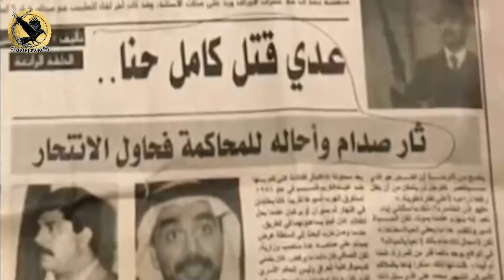سرگذشت پسران شیطان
سرگذشت پسران صدام، عدی و قصی
❤ لطفا تا پایان این ویدئو با ما همراه باشید

برای دیدن ویدئو های بیشتر از ما به لینک های زیر مراجعه کنید

 🙏 ممنون ازلایک و کامنت های خوبتون و انتقاداتون که به بهتر شدن ما کمک میکنه